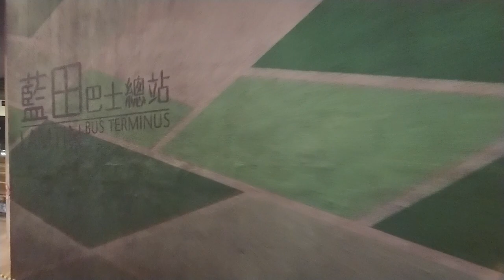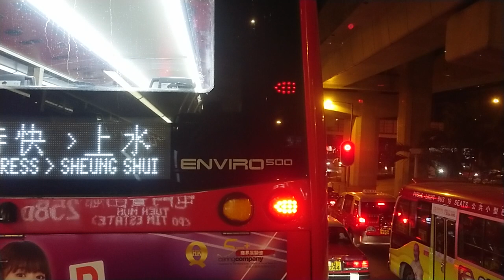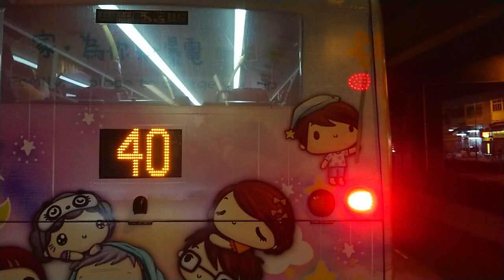（30歲大壽）九巴258D屯門方向（2023年3月15日深夜某班）